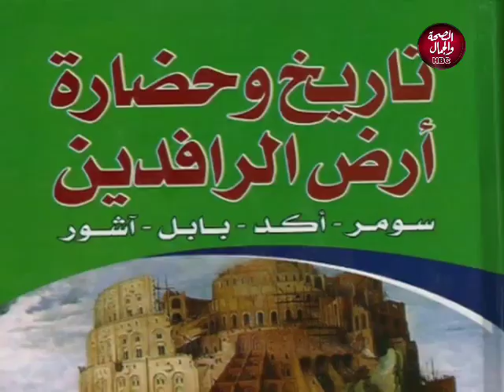حقق حلمك | اعرف انت محتاج ايه عشان تحقق حلمك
تقديم | حنان حجاج
و في ضيافتها | صلاح أبو السعود..المحامي بالنقض و الكاتب السياسي الروائي